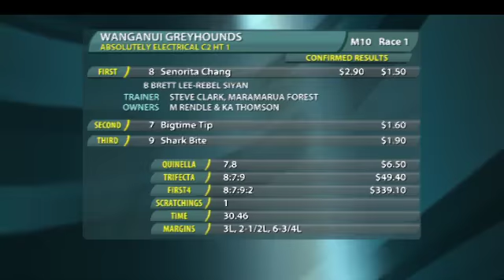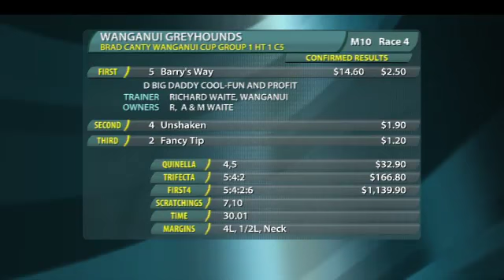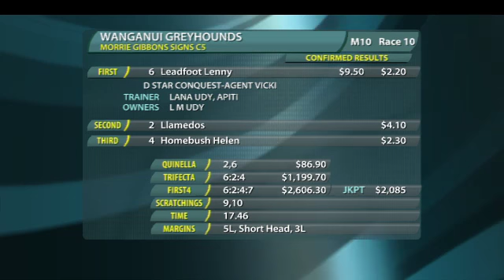Replay Wanganui GRC 9 August 2013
Racing Replay Wanganui GRC 9 August 2013 - footage courtesy of Trackside